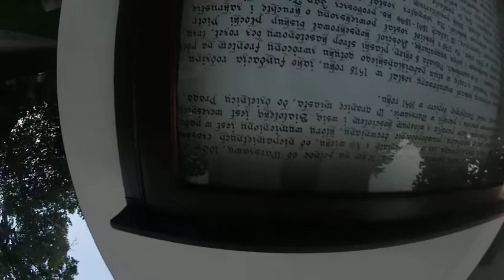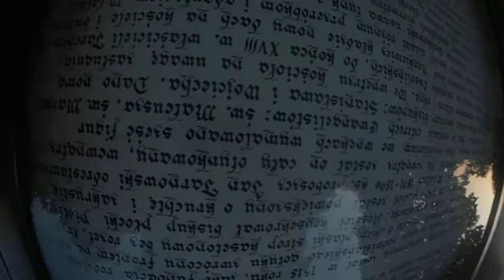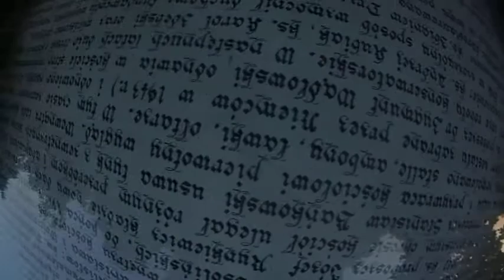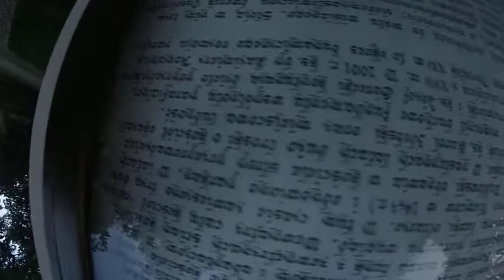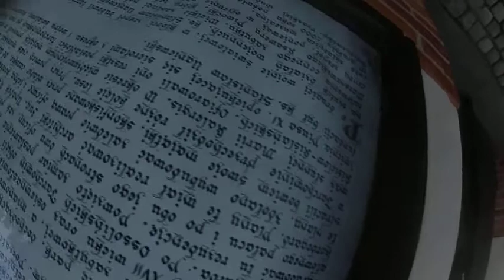Dawid Ozdoba - NA ŻYWO